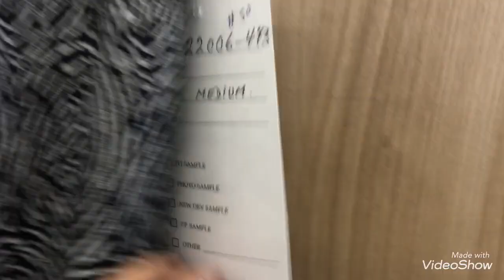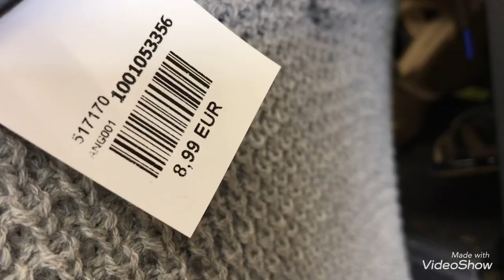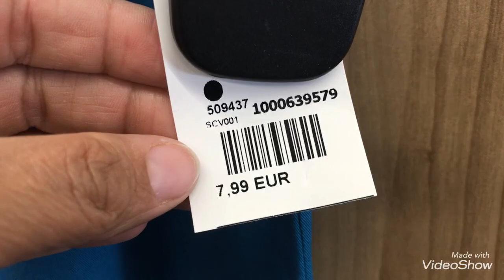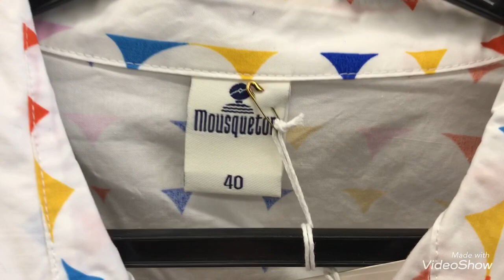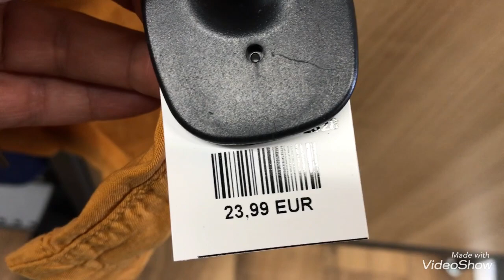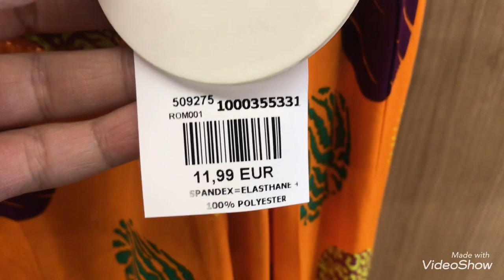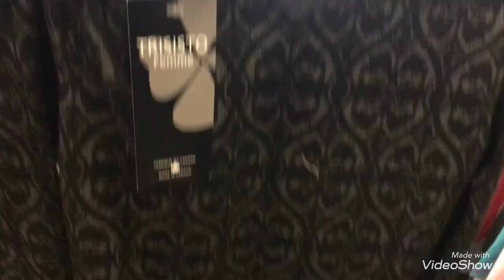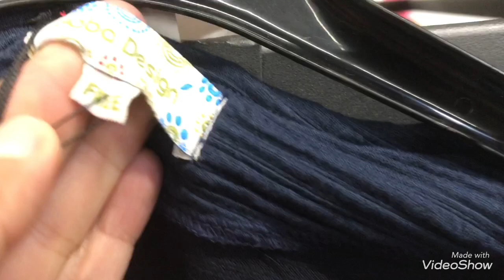ARRIVAGE NOZ 26/03/22 VÊTEMENTS FEMMES